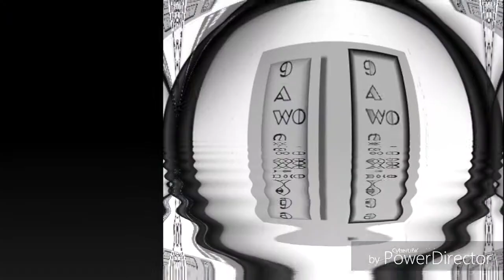TOPPiXX 109 and AWAKEN MAN 109 | Wind Breeze (Images Effects Video)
Video Editor by YANNAK HOU.
Images/Visual by YANNAK HOU and DAVION HOU.

Support or Free if you Can Download them at Our Websites.
$1 for Real Names of US.
$0.25 for Plain Blank Images if you buy Resellers License for $100.
$5 for the Rest of the Names.